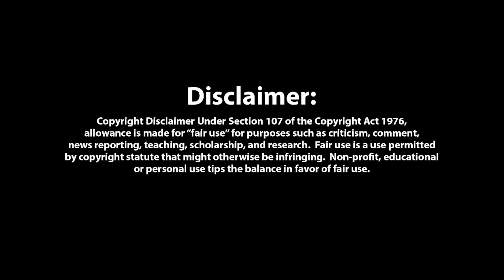Between Planets - Part 16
We get to tinkering.